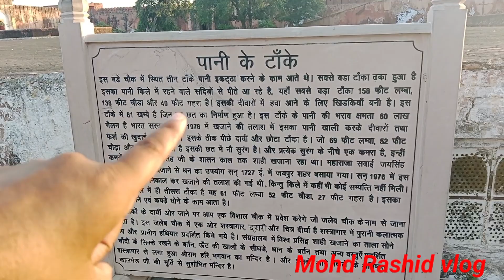ओह तेरी यहां है दुनिया की सबसे बड़ी तोप ll जय गढ़ किला ll Jai Garh Fort Jaipur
दुनिया की सबसे बड़ी तोप
एशिया की सबसे बड़ी तोप
सबसे बड़ी तोप
दुनिया का सबसे बड़ा साँप
दुनिया का सबसे बड़ा और खतरनाक साँप
जयगढ़ का किला जयपुर
दुनिया का सबसे खतरनाक साँप
बड़ी तोप
जयगढ़ का किला
स्प्लेंडर प्लस सबसे ज्यादा कौन से कलर बिकती है
स्प्लेंडर सबसे ज्यादा बिकने वाली गाड़ी
जयगढ़ का किला
जयवान तोप
जयगढ़ किला
जया किशोरी जी की शादी
जयगढ़ किला
जयपुर का किला